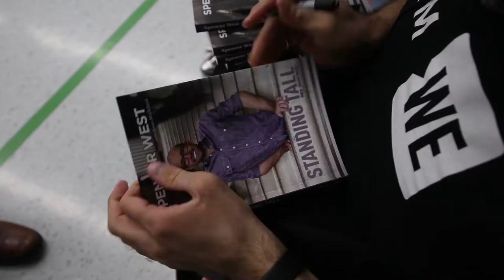WE STOLE A MUSTANG | VLOG 3